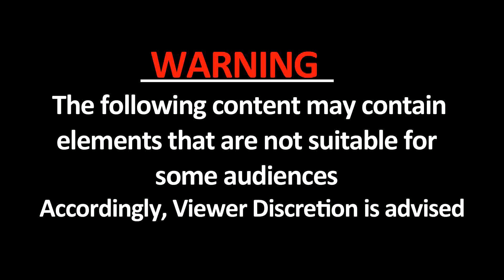Prayagraj: दरियाबाद के पार्षद Ehtesham Rizvi का दिल का दौरा पड़ने से निधन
प्रयागराज में दरियाबाद के पार्षद एहतेशाम रिज़वी का दिल का दौरा पड़ने से निधन। मर्सिया पढ़ने के दौरान आया था हार्ट अटैक। मर्सिया पढ़ते-पढ़ते एहतेशाम रिजवी अचानक गिर पड़े। अचानक हुई घटना से सभा में अफरा-तफरी का माहौल। मर्सिया पढ़ने से लेकर हार्ट अटैक तक पूरा हादसा कैमरे में कैद। एहतेशाम रिजवी को कल दरियाबादके क़ब्रिस्तान में दफनाया जाएगा।